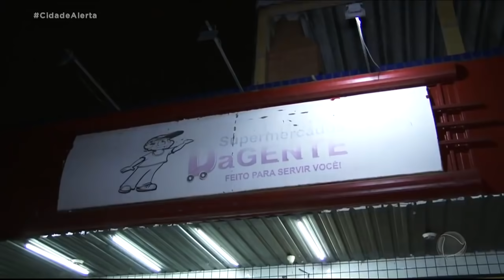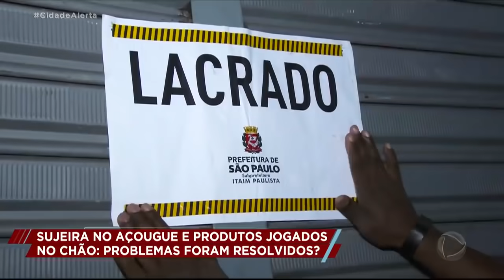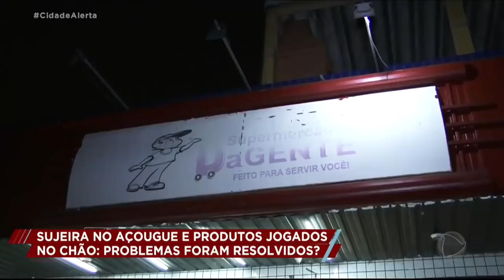RESOLVIDO - MERCADO INTERDITADO: FALTA DE HIGIENE CAUSA INTERDIÇÃO DE MERCADO NA ZONA LESTE DE SP.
Durante uma blitz realizada em um supermercado do Itaim Paulista, Celso Russomanno encontrou um ambiente em condições péssimas de limpeza e tomou as medidas necessárias para ajudar o supermercado, o estabelecimento foi interditado para receber melhorias. A blitz voltou ao local para conferir as mudanças. Veja na matéria a solução do caso!